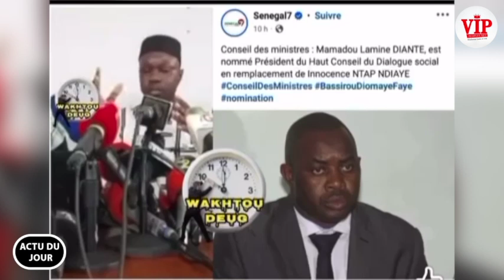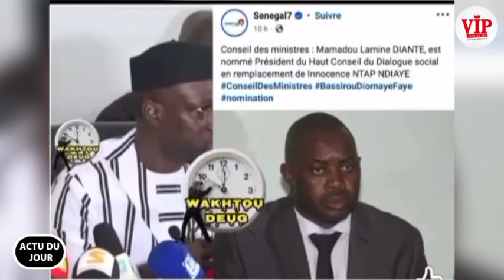A.J-Revélation de Tange sur Sonko après la nomination de Lamine Dianté au Conseil du Dialogue Social